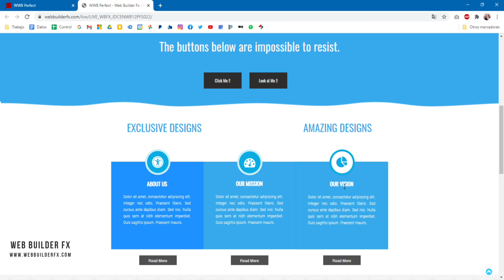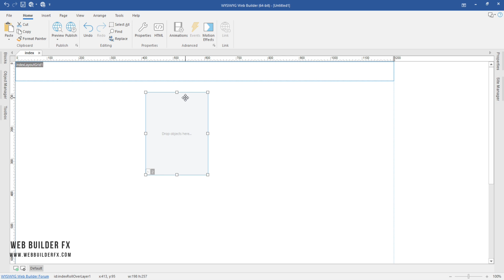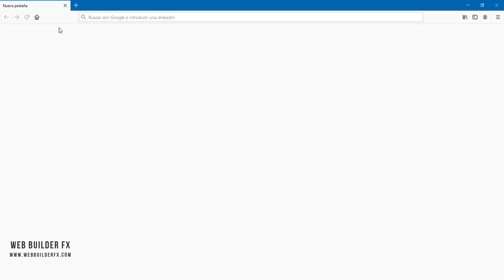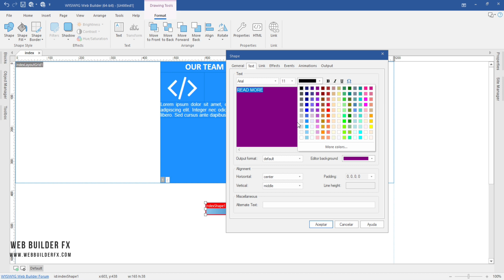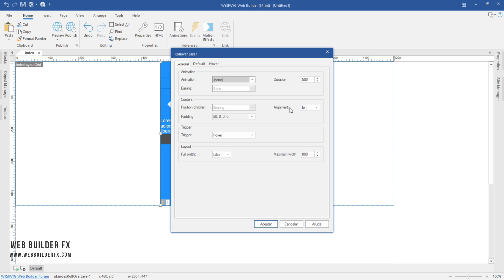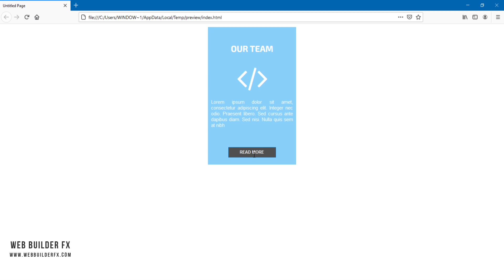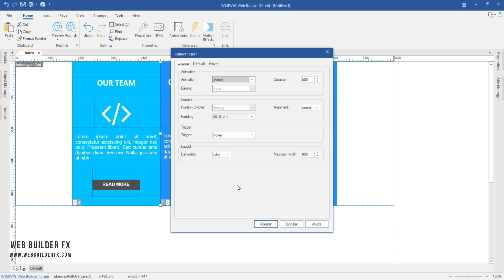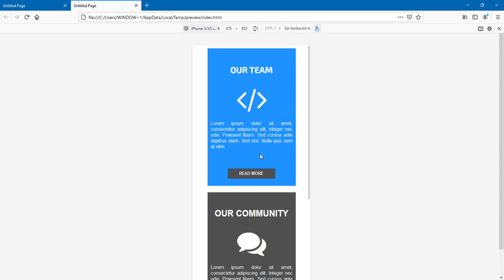WYSIWYG Web Builder 16. How to use Rollover Layers / Mobile Ready (English CC)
How to use rollover layers,  mobile ready layers with wysiwyg web builder.

REQUEST A VIDEO TUTORIAL OR TOPIC TO TALK ABOUT!!